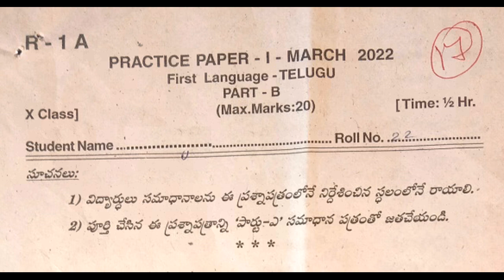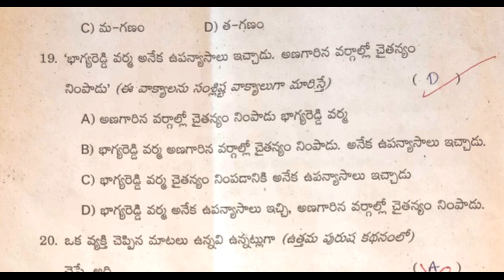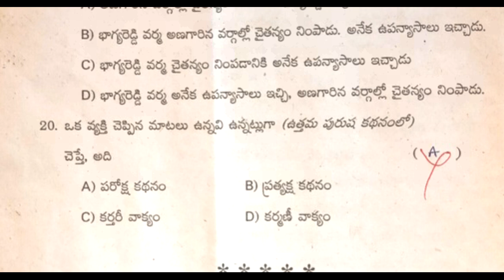10th class telugu public exam practice test paper 2022 | part b | 10th telugu final exam questions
class 10 telugu sa question bank 2022, class 10 telugu summative question bank 2022, class 10 telugu sa1 & sa2 question bank 2022,

10th telugu sa previous paper | telugu summative past paper | sa telugu test paper | telugu paper sa

10th class telugu sa revision objective test paper answers 2022 | class 10 telugu question paper sa

10th class telugu summative practice exam paper | class x telugu sa grand test | telugu sa questions

10th class telugu public exam practice test paper 2022 | ts telugu class 10 annual exam guess paper

10th class telugu public exam practice paper | class x telugu sa2 final questions| telugu grand test

10th class telugu index
దానశీలము
ఎవరి భాష వాళ్ళకు వినసొంపు
వీర తెలంగాణ

కొత్తబాట
నగరగీతం
భాగ్యోదయం

శతక మధురిమ
లక్ష్య సిద్ధి
జీవనభాష్యం

గోలకొండ పట్టణము
భిక్ష
భూమిక

ఉపవాచకం – రామాయణం
పద విజ్ఞానం

class 10 telugu sa public exam question bank 2022,
class 10 telugu sa final exam question bank 2022,
class 10 telugu sa pre-final exam question bank 2022,
class 10 telugu sa grand exam question bank 2022,

class 10 telugu sa revision exam paper 2022,
class 10 telugu sa1 revision exam paper 2022,
class 10 telugu sa2 revision exam paper 2022,
class 10 telugu sa1 & sa2 revision exam paper 2022,
class 10 telugu summative revision exam paper 2022,

class 10 telugu sa revision test paper 2022,
class 10 telugu sa1 revision test paper 2022,
class 10 telugu sa2 revision test paper 2022,
class 10 telugu sa1 & sa2 revision test paper 2022,
class 10 telugu summative revision test paper 2022,

class 10 telugu sa revision question paper 2022,
class 10 telugu sa1 revision question paper 2022,
class 10 telugu sa2 revision question paper 2022,
class 10 telugu sa1 & sa2 revision question paper 2022,
class 10 telugu summative revision question paper 2022,